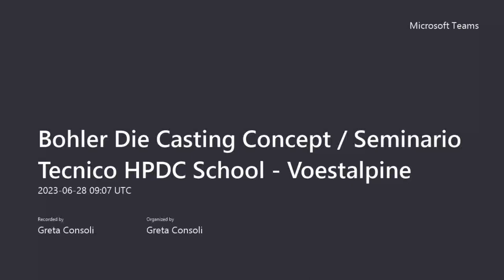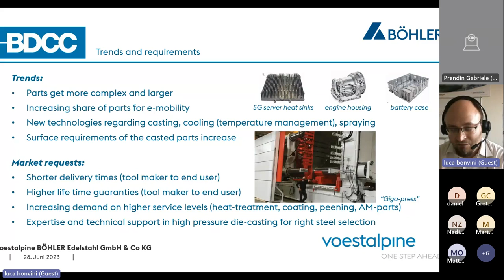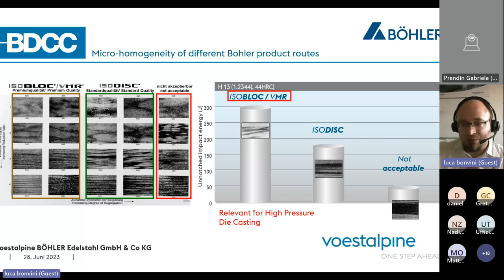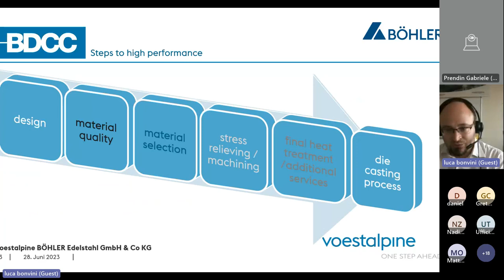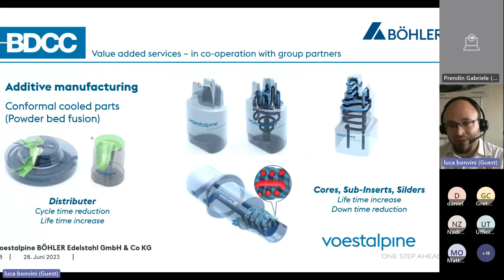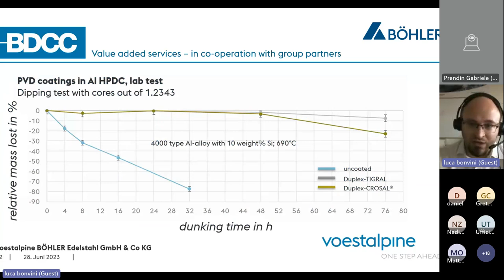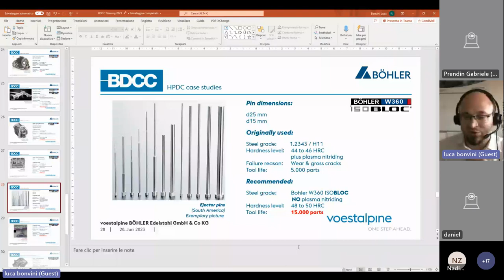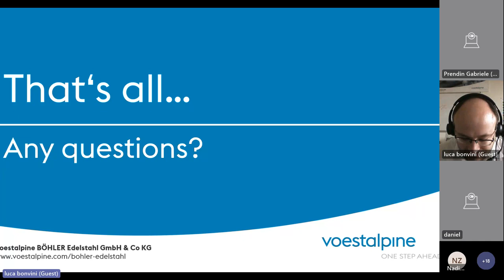BÖHLER DIE CASTING CONCEPT | Seminario Tecnico HPDC School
2° appuntamento con i Seminari Tecnici della VI edizione della Scuola di Pressocolata - HPDC School / Webinar a cura di Böhler del gruppo Voestalpine, Sponsor del percorso formativo 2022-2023